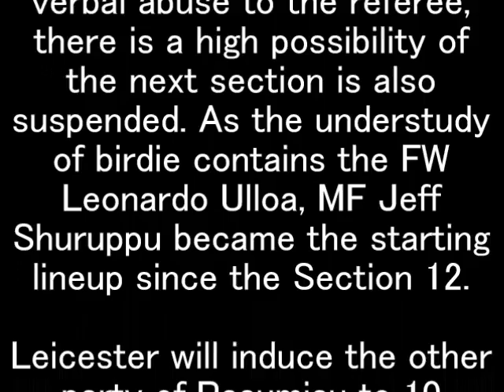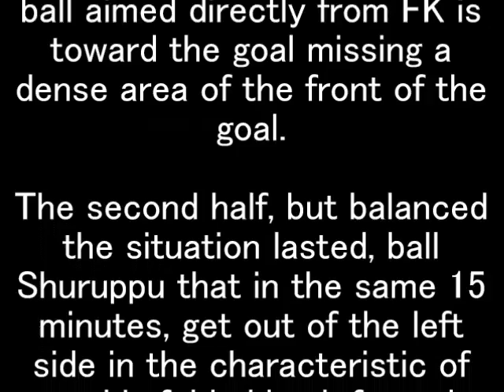Leicester, inspired in the Birdy absence! Understudy Ujoa 2 shots, etc. 4-0 shutout victory,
Premier League is 24, I went to the 36th Section. Against Leicester City and Swansea in the King Power Stadium. Leicester is ace absence has been worried about, achieved a shutout victory at 4-0, and advanced to the title win. Okazaki of the starting lineup is to play until the second half 28 minutes.

Leicester This game is suspended it is FW Jamie birdie of absolute ace which determines the season 22 goals by the exit of the previous section West Ham game. Further has been decided that the additional disposal is imposed by the verbal abuse to the referee, there is a high possibility of the next section is also suspended. As the understudy of birdie contains the FW Leonardo Ulloa, MF Jeff Shuruppu became the starting lineup since the Section 12.

Leicester will induce the other party of Pasumisu to 10 minutes the first half and put pressure on from the front. In DF Ashley Williams path MF Riyadh Mafurezu, Mafurezu is as it is poured into a goal right corner with his left foot, it was successful early in pre-emptive. This easy to became Leicester is the same 30 minutes, pushing at the ball MF Danny Drinkwater from FK obtained was placed in the left side Ujoa the head, 2-0. Ujoa was responding to appointment of Claudio Ranieri coach.

Two points behind Swansea go on a counterattack from a set play. The first half 33 minutes, also slightly on the goal the FK of MF Girufi-Sigurdsson is DF Federico Fernandez fit on the head. The same 42 minutes distance there was the Sigurdsson has been hampered by Yokottobi save even GK Kasper Schmeichel ball aimed directly from FK is toward the goal missing a dense area of ​​the front of the goal.

The second half, but balanced the situation lasted, ball Shuruppu that in the same 15 minutes, get out of the left side in the characteristic of speed is folded back from the left in the PA has been caught in the opponent DF, again put in the center for a loose ball, goal before while slipped is Ujoa that and ran to push in the right foot, 3-0. Opponent of Kuriaboru in the same 23 minutes to enter the Okazaki of feet in the PA, but was directly hit a right-foot shot, was out on the goal.

Okazaki was after the pitch in alternation with the MF Demarai Gray in the second half of 28 minutes. Not loosen the hand of attack Leicester MF Marc Albrighton is making doubly sure goal of played the way in the same 40 minutes. The match Leicester won 4-0, multiplied by the pressure game in the 2-position Tottenham to perform in nine games lost None (7 wins, 2 minutes) 25 days tomorrow stretched out points to 76. In addition, this season's Premier League has become a remaining three games.